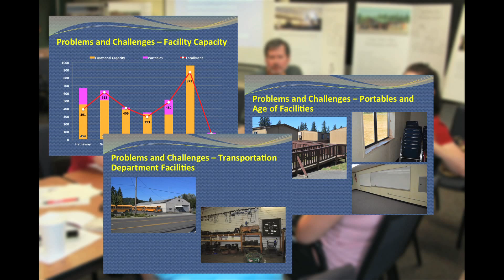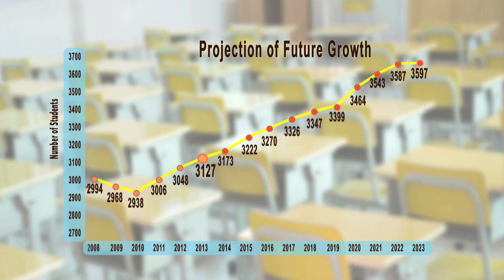Washougal Capital Bond: My Future, Your Future and Their Future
Washougal School Board asks you to consider a general obligation capital bond for the Washougal School District. Find out more about the bond in this video and visit the WSD